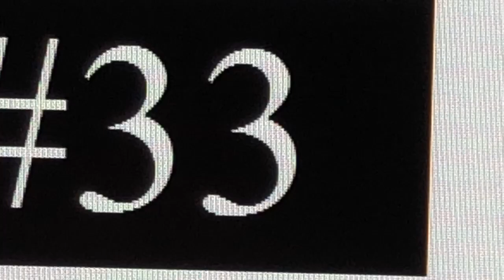#33 Ash Tree Takedown Ash-A-Polooza